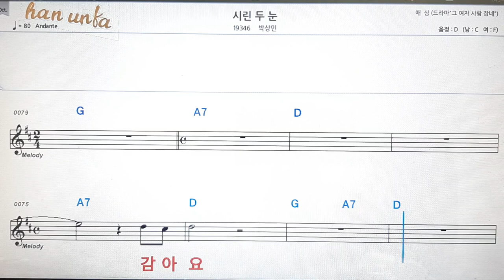시린 두 눈/박상민💋노래 반주*기타 코드 악보*가라오케💕Karaoke*Sheet Music*Chord*MR